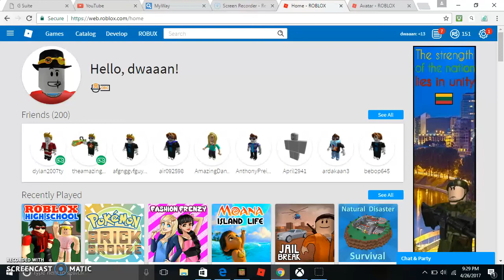Roblox High school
Having fun at Roblox High School